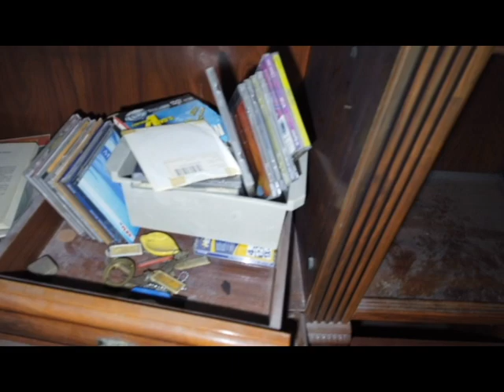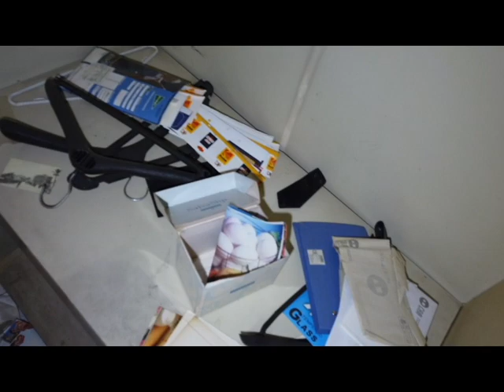Esta casa ABANDONADA de los 80 fue toda una SORPRESA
Esta casita todavía guarda los recuerdos de sus antiguos propietarios, música, fotografías, cuadros, etc...y aunque fue ocupada en un par de ocasiones se conserva en muy buen estado.